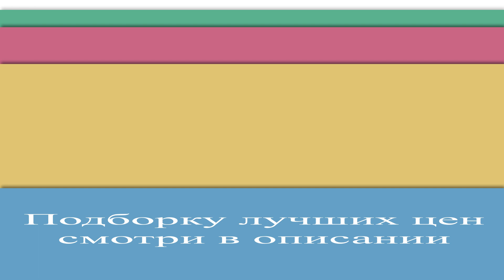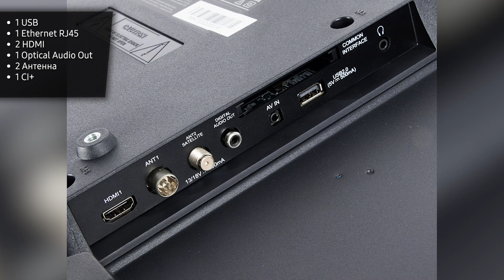Телевизор Hyundai H-LED32BS5008